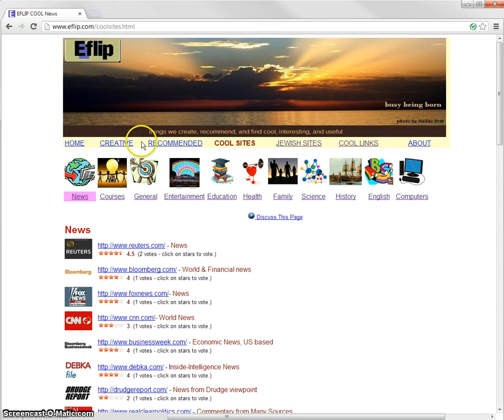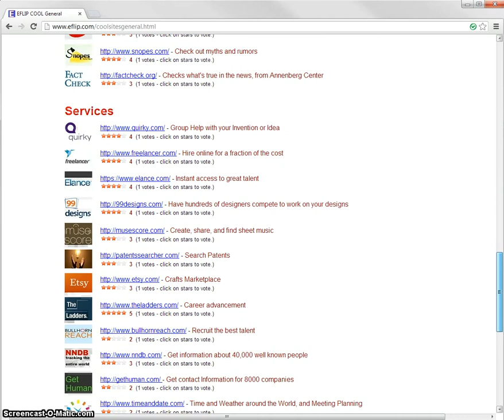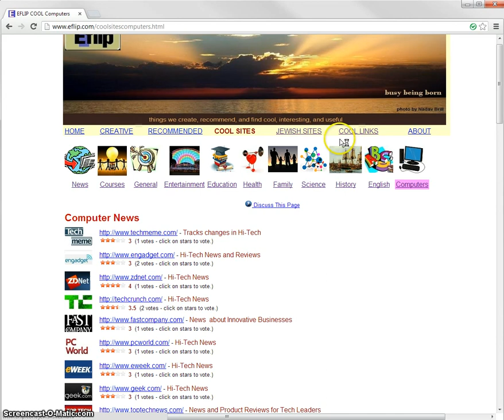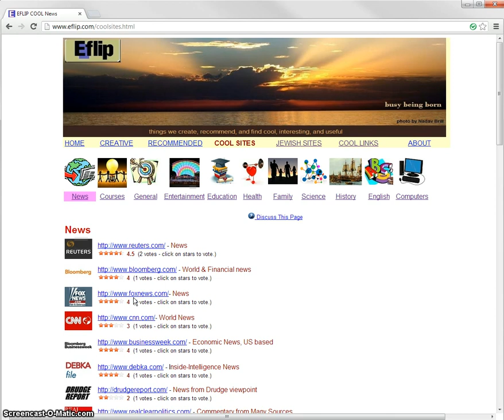Eflip Cool Sites - Your Window to the Web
Eflip helps you navigate to over 500 great sites such as News, Courses, General, Entertainment, Education, Health, Family, Science, History, English, and Computers. Happy Navigating!